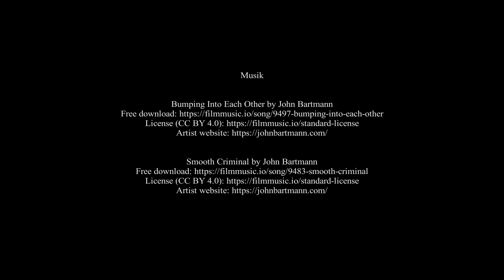BN 24 Bushmaster II Parkflyer Eigenbau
Musik

2022 Fliegender Koffer - Die Montagsflieger